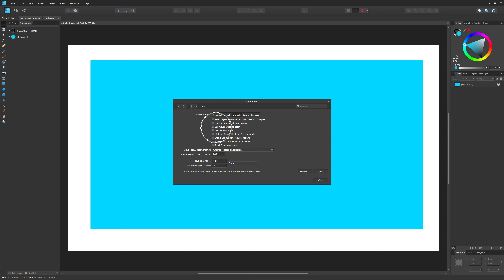How To Enable Use Mouse Wheel To Zoom Affinity Designer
Linnet's How To Affinity Designer Guide